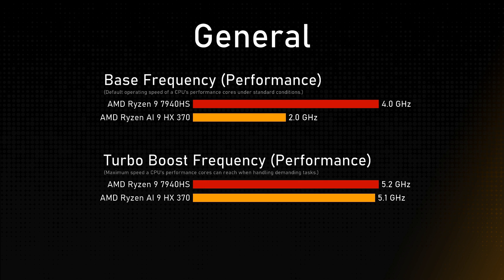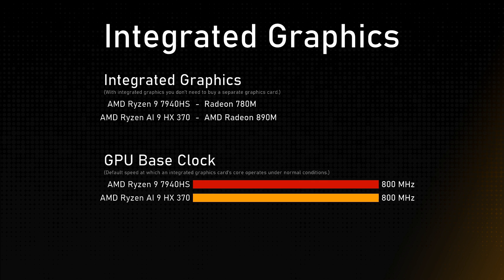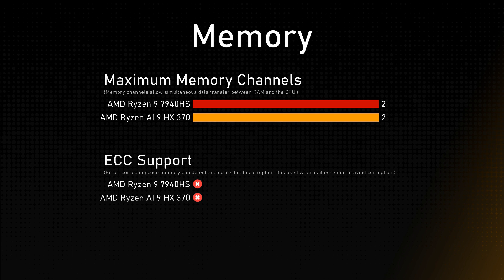AMD Ryzen 9 7940HS vs AMD Ryzen AI 9 HX 370 Comparison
This video is a processor comparison based on their different features and performance factors between AMD Ryzen 9 7940HS and AMD Ryzen AI 9 HX 370. Intention of this video is to help choose right processor for you.

Timestamps:
Cinebench R23 - 0:00:00
Geekbench 6 - 0:00:12
General - 0:00:24
Integrated Graphics - 0:01:24
Memory - 0:01:48